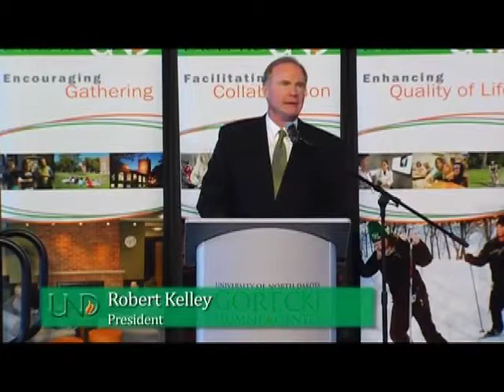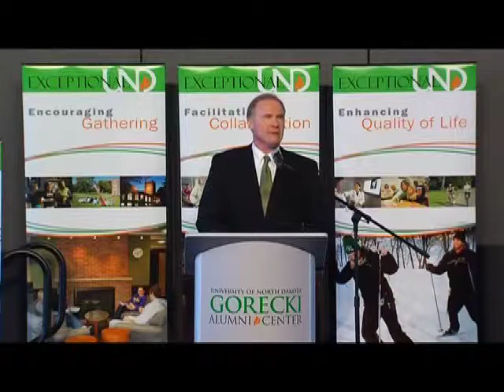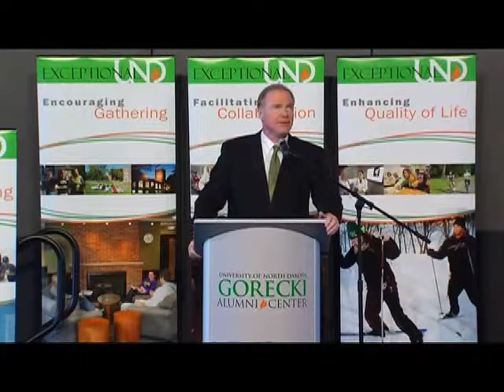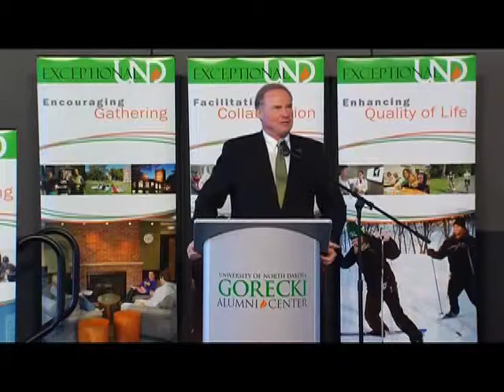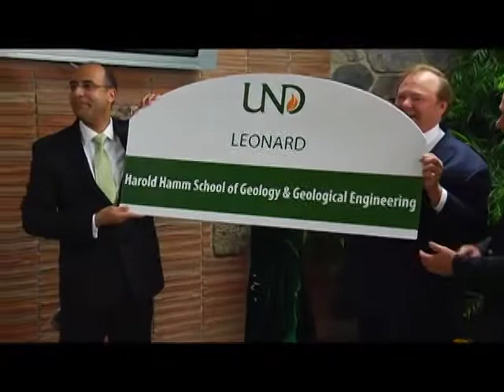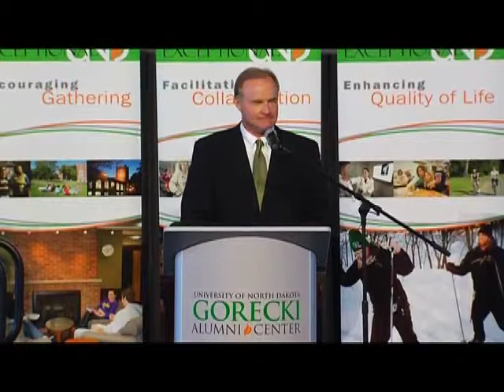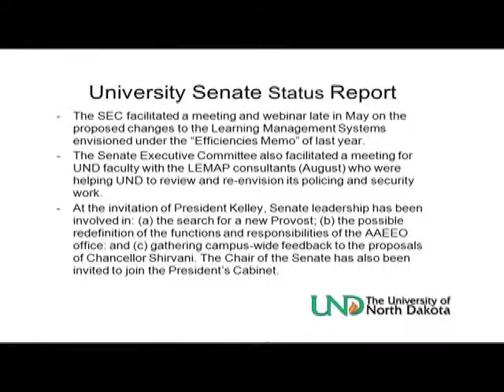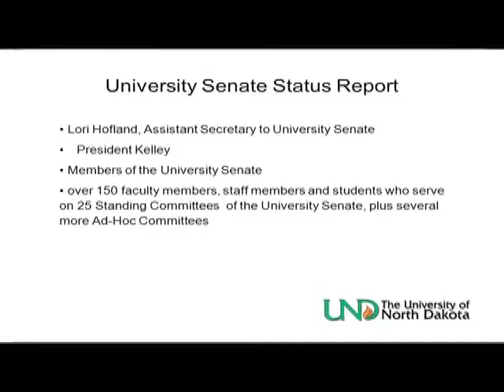Fall of 2012 University of North Dakota State of the University Address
University of North Dakota Sate of the University presentation by UND President Robert Kelley.